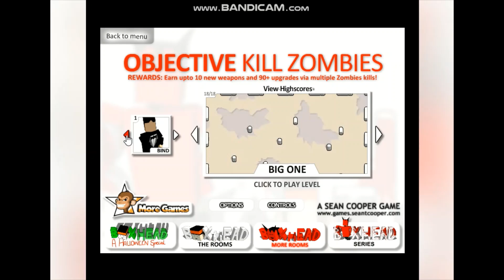Let's play! Boxhead 2play (Flash Game)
You can play it on Y8.
More Let's plays coming soon!